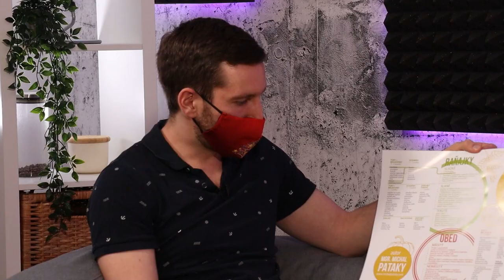Fitcast #3 | Jany Landl | Potravinový podvod páchaný na vašich deťoch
Hosťom tretieho dielu FITCASTu bol Michal Pataky, autor knihy Potravinový podvod páchaný na vašich deťoch. Rozprávali sme sa na tému kvality potravín určených pre deti, o detskej výžive, ako na nás v tejto oblasti vplýva marketing a samozrejme, o Michalovej knihe :-)

Dynamické online tréningy plné energie, ktoré ťa nakopnú každý deň pod vedením Janyho Landla!

Pridaj sa do programu LIVE už dnes a ja ti pomôžem prekonať tvoje limity! Všetky info nájdeš tu:

V programe LIVE ťa čaká šesť živých prenosov týždenne iba za 6,90 € mesačne! Ak nestíhaš pozerať v čase vysielania, nemusíš si robiť starosti, všetky nájdeš v archíve, ku ktorému máš kedykoľvek počas trvania členstva prístup. Rovnako máš prístup k exkluzívnemu obsahu, určenému iba pre členov.